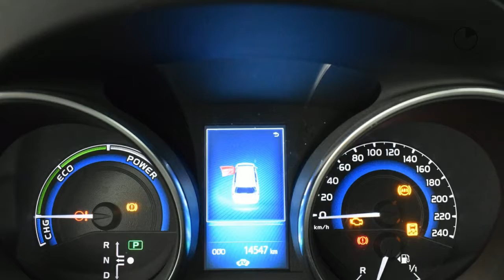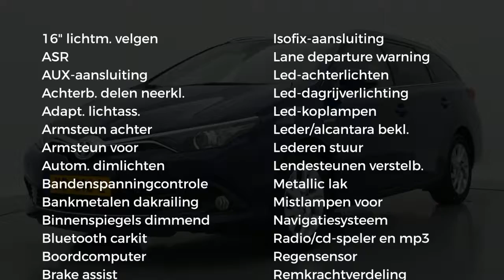Toyota Auris Touring Sports 1.8 Hybrid Executive Go